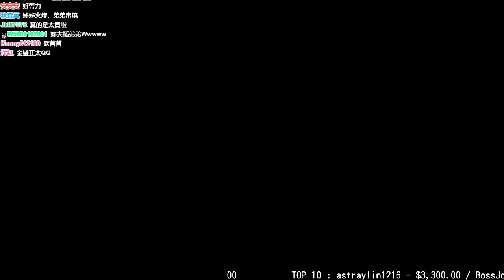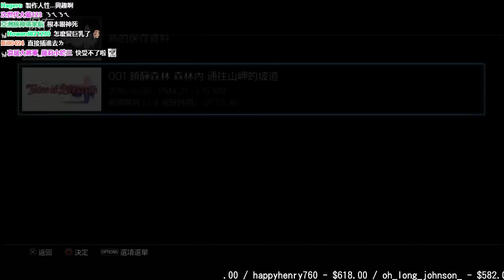【魯蛋】PS4 時空幻境 緋夜傳奇 8/30 序章(part2)